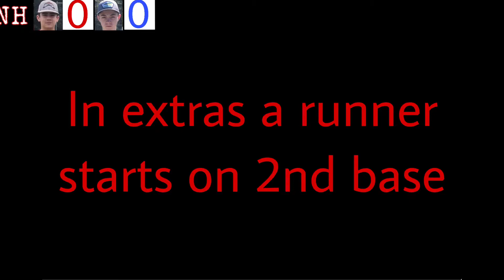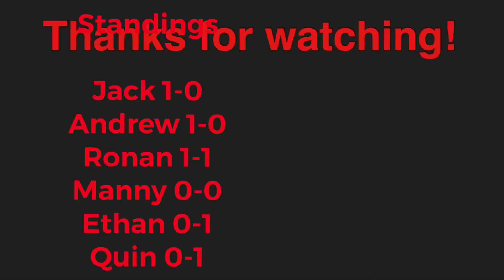Game 3| Ronan vs. Jack